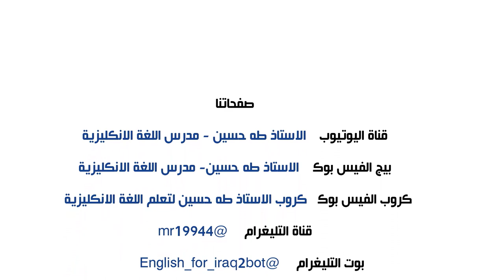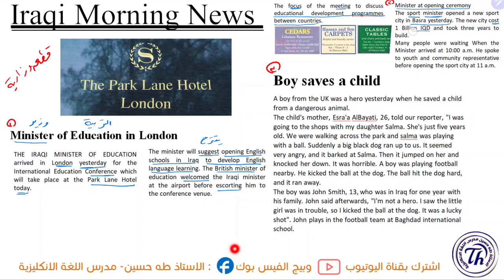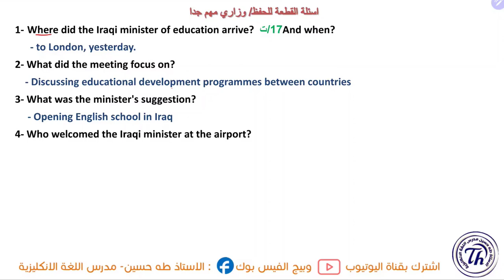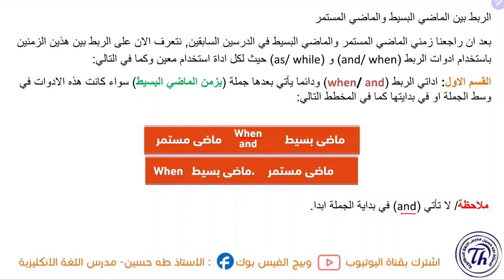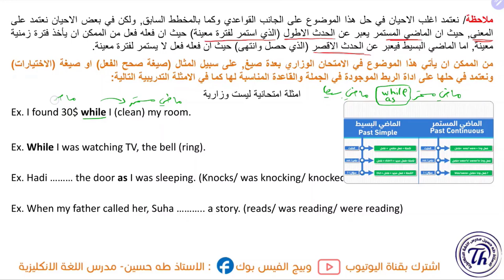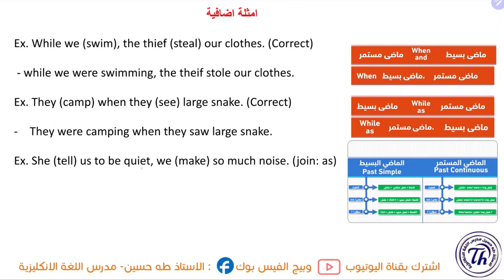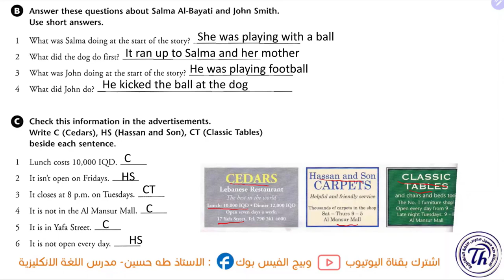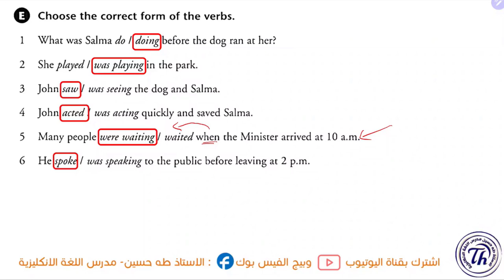الثالث متوسط/ اليونت الخامس الدرس الثالث/ قطعة جريدة الصباح العراقية+ ادوات الربط / الاستاذ طه حسين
شرح اليونت الخامس/ الدرس الثالث/ قطعة جريدة الصباح العراقية  والربط بين الماضي البسيط والمستمر/   للصف الثالث متوسط متوسط + حل كتاب النشاط+  نماذج امثلة وصيغ اسئلة  للموضوع/ الاستاذ طه حسين.
يمكنكم الان حجز ملزمة الثالث متوسط بحلتها الجديدة من خلال وكلاء مكتب الطابعي في جميع انحاء العراق الموضحين في المنشور ادناه: